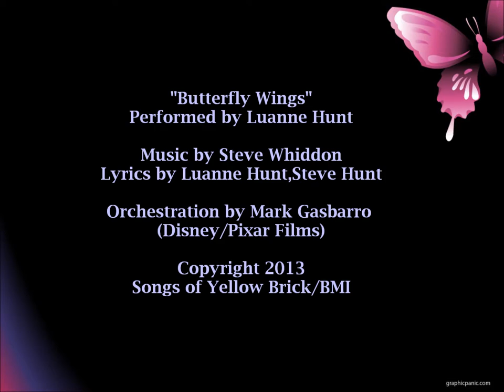Butterfly Wings by Luanne Hunt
Luanne Hunt's soon-to-be released single, "Butterfly Wings."  The song was written by  Luanne Hunt and Steve Whiddon, with orchestration by Mark Gasbarro of Disney/Pixar films.